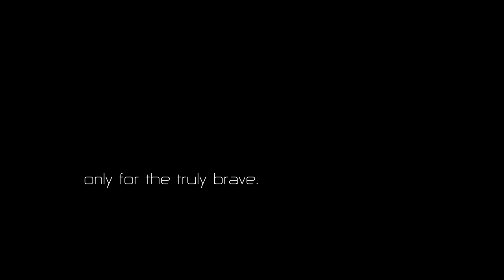Kawasaki Ninja - Only for the truly brave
Entstanden in der Masterclass Werbung der HFF München 2014.
Created during Commercial Masterclass at the HFF Munich in 2014.

Starring:
Michael Epp - EOD Chief
Felix Auer - EOD Assistant
John Costudio - Man in Car
Jaymes Butler - Police Chief

Regie: Andreas Irnstorfer
1st AD: Martin Kießling
Kamera: Daniel Schönauer
Steady Cam Op: Daniel P. Loher
1st AC: Robert von Münchhofen
2nd AC: Sanjeev Rao Byra
Kostüm: Sandra Ogiolda
Ausstattung: Sophia Gilmore
Maske: Katharina Elmer
OB: Stefan Beutler
Beleuchter: Stefan Michel
Beleuchter: Dario Manns
Tonmeister: Peter Kautzsch
Boomoperator: Rolf Mahnke
PL: Jonas Sticherling
AL: Isabelle Rehm
Schnitt: Uwe Wrobel
Grading: Stephan Kuch
Mischung: Orange Sound

Mit großartiger Unterstützung durch Die Filmcops, Orange Sound & Kawamotor München sowie ARRI VFX.

© K&K Film 2014